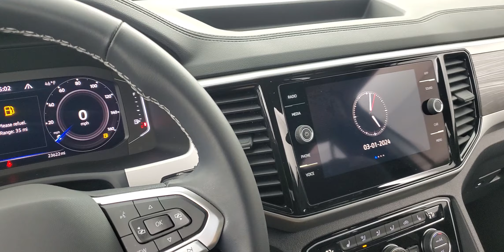2022 Volkswagen Atlas Cross Sport 2.0T SE w/Technology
231026 STOCK NUMBER

2 KEYS, ADAPTIVE CRUISE CONTROL, AIR CONDITIONING, AUTOMATIC HEADLIGHTS, BACK-UP CAMERA, Bi-XENON HEADLIGHTS, BLIND SPOT MONITOR, BLUETOOTH CONNECTION, CLIMATE CONTROL, FORWARD COLLISION MITIGATION, HEATED FRONT SEATS, INTEGRATED TURN SIGNAL MIRRORS, LANE KEEPING ASSIST, LEATHER INTERIOR, POWER DRIVER SEAT, PUSH BUTTON START, RAIN SENSING WIPER, REAR PARKING AID, TIRE PRESSURE MONITOR, USB. Why buy from Car Vision? (1) We are a "No-Hassle No-Haggle" dealership! We pre-discount our cars, so you do not need to worrying if you got the best price! (2) Our salespeople are non-commissioned, and won't be pushy about a purchase. (3) We remove the fear of purchasing a pre-owned vehicle with our Comprehensive Extended Service contracts, and provide a FREE Vehicle History Report for each car. (4) We handpick only the best vehicles, and each vehicle goes through a meticulous 118-point inspection process. (5) Are you are looking to sell your car? We buy cars! ***Our "Market Based" pricing philosophy ensures you pay below the current market average for the same car with comparable mileage! We utilized cutting edge software which pulls data from every major auto website. Our goal is to price our cars low enough to sell within 30 days. This means you get our best price without having worry if you paid too much.***